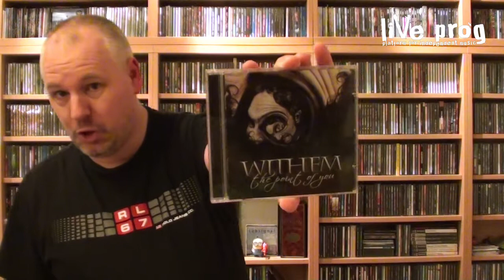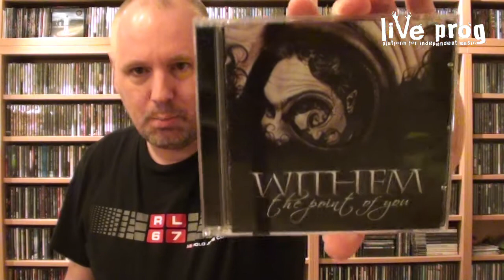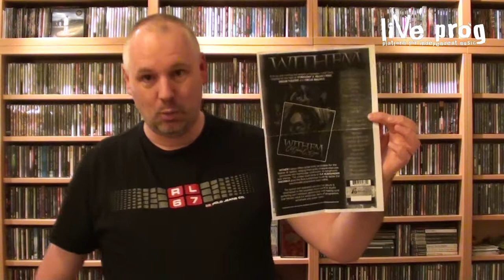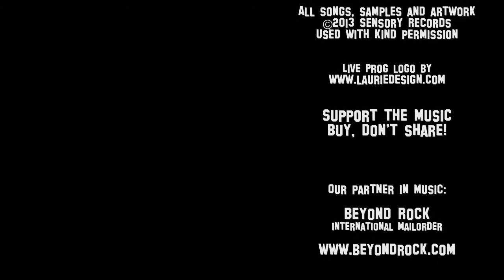Album Review Withem - The Point of You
Withem hails from Norway and The Point of You is their debut album. They bravely have taken on the challenge to claim their place in the progressive metal scene. On their debut album they bring very melodic and nice prog metal, and they are very inspired by bands like Dream Theater, Symphony X and Pagan's Mind. Although they bring a good album, I do have some reservations.

Released: 2013
Label: Sensory Records

Tracklisting
1. Point of View
2. Miracle
3. Phrenesis
4. Burned By Senses
5. Mr. Miruz
6. Born to Live
7. The Paramount of Lies
8. Driven By A Blessing
9. Why Me!

Line Up
Ole Aleksander Wagenius - Vocals
Frank Nordeng Røe - Drums
Ketil Ronold - Keyboards
Oyvind V Larsen - Guitar
Miguel Pereira - Bass

Andreas Blomqvist - Bass (on the album)

All samples taken from 'The Point of You'